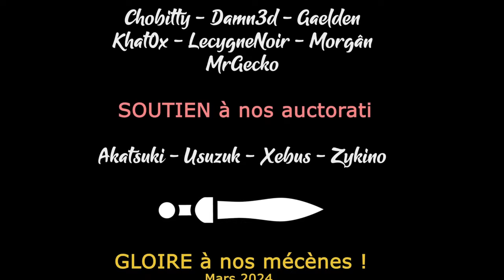#17 - On repousse Malus Darkblade - TW WARHAMMER 3 [FR]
Akatsuki se lance un défi avec Archaon pour jouer la Fin Des Temps.
Objectif : vassaliser le maximum de guerriers du Chaos et de Norse, pour encore plus de violence !

🎮 : Total War Wharammer 3
Soutenez la chaine et profitez de réductions en achetant chez notre partenaire !

- Ardarin
- Broudaff
- Glentharil
- Le Baron d'Onyx
- Mallevin
- Mangazore
- Mazamara
- Zmoi6